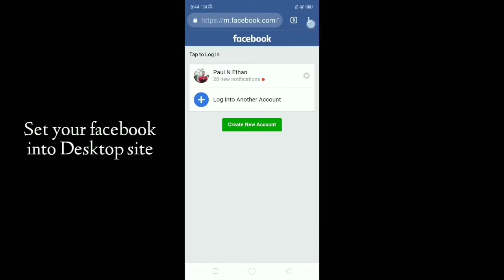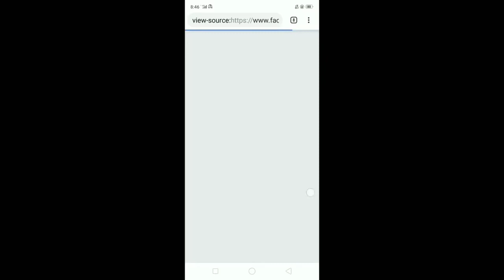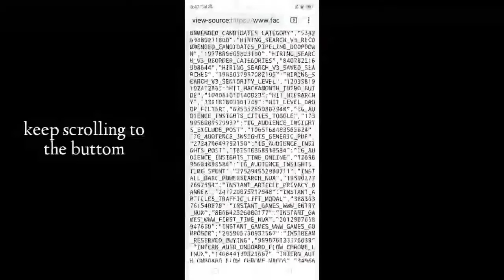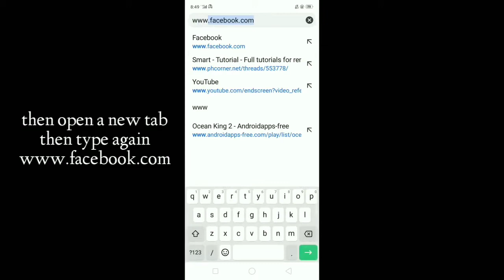PAANO MO MALALAMAN KONG MAY MANG ISTALK SA IYONG FACEBOOK ACCT |Avejane Blog